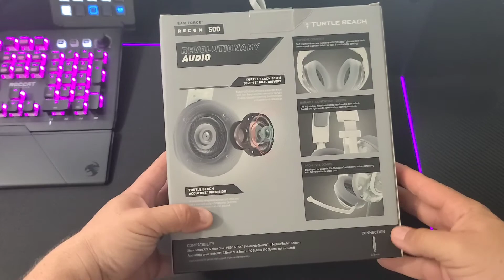Turtle Beach Recon 500 Artic Camo - Unboxing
Hear a revolution in gaming audio with the Turtle Beach® Recon  500. Featuring first-of-their-kind 60mm Eclipse™ Dual Drivers delivering stunning sound with dedicated woofers and tweeters, engineered with AccuTune for acoustic perfection. Keep in touch with your teammates (or taunt your enemies) on the removable TruSpeak noise-cancelling mic delivering clear, pro-level comms. Play in comfort – even during marathon sessions – thanks to breathable memory foam ear cushions and a durable, lightweight, metal-reinforced headband. And its simple wired connection works perfectly on any device using a standard 3.5mm jack, so your Recon 500 is always ready for battle, no batteries required.

The Turtle Beach Recon 500 is a revolution in gaming audio, featuring patented 60mm Eclipse Dual Drivers, removable TruSpeak noise-cancelling mic and memory foam ear cushions.